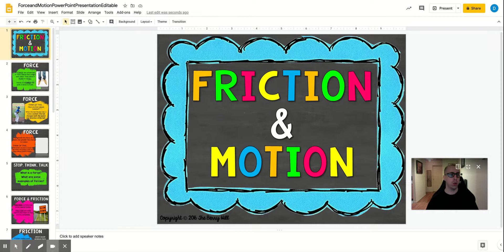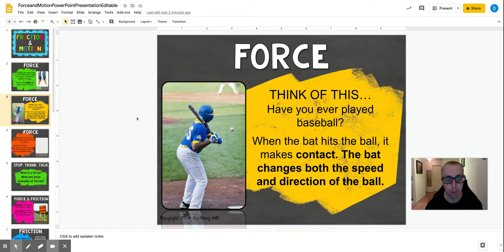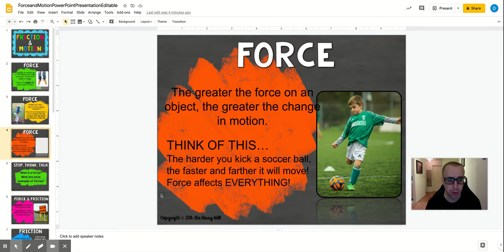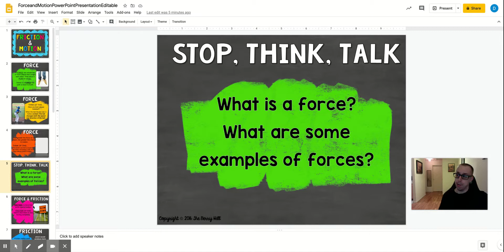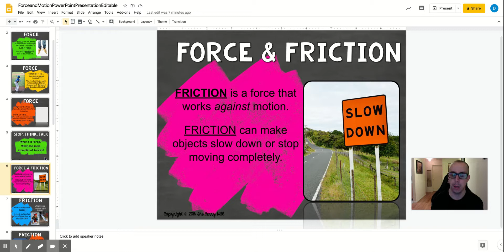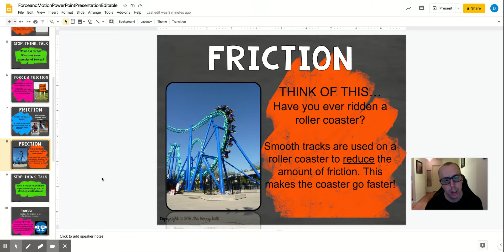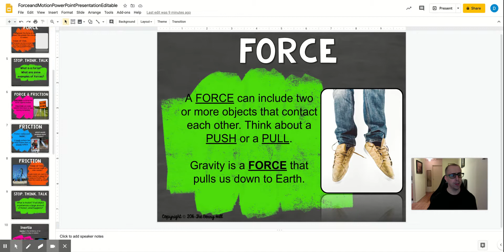ForceandMotionPowerPointPresentationEditable - Google Slides